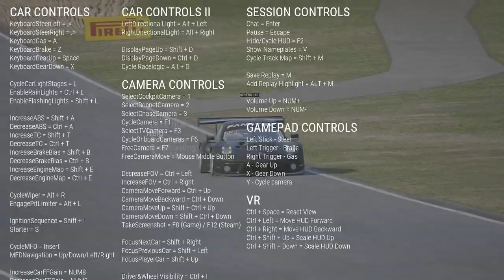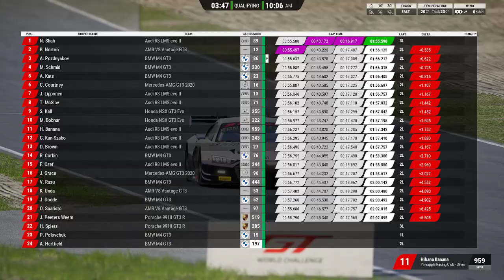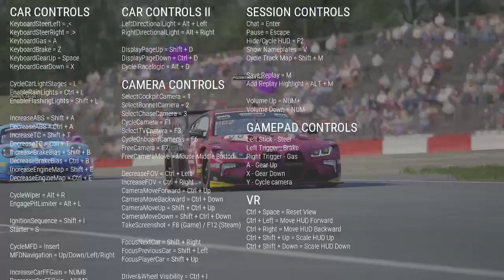BHFS 1 - Round 1